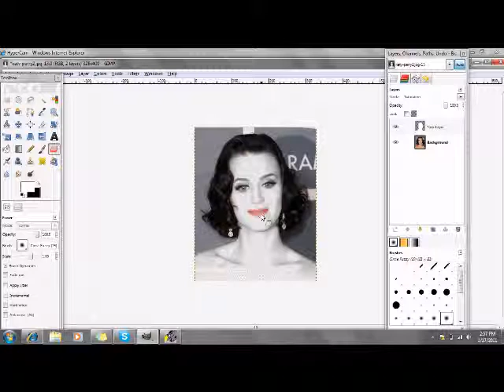Making Katy Perry a Vampire! :D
NO COPYRIGHT INFRIGMENT INTENDED! I also take requests so umm ya! a REAL video coming soon (as i find my usb cable. )